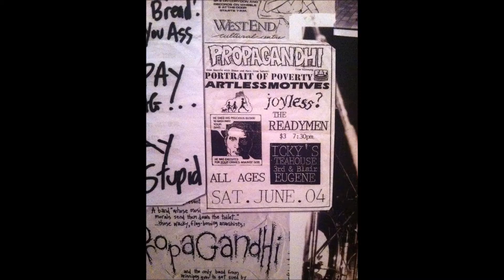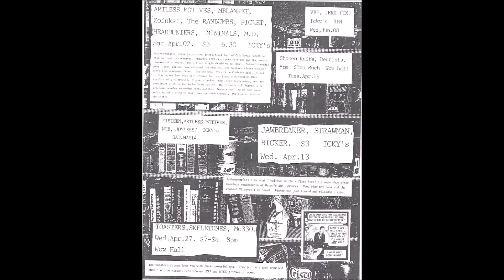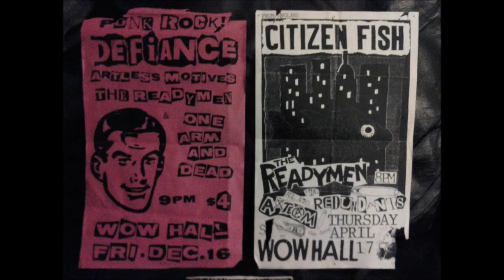Artless Motives - Potential